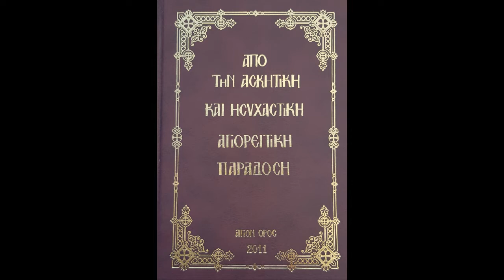23 - Αφιλοχρηματία των πατέρων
ΑΠΟ ΤΗΝ ΑΣΚΗΤΙΚΗ ΚΑΙ ΗΣΥΧΑΣΤΙΚΗ ΑΓΙΟΡΕΙΤΙΚΗ ΠΑΡΑΔΟΣΗ

(Περιεχόμενο εκπομπής:
Περιστατικά
νθ' Αφιλοχρηματία των πατέρων
ξ'  Προσπάθεια προς τους συγγενείς
ξα' Ο παρήκοος φοβάται
ξβ' Πόλεμος και βοήθεια Ιερομονάχου
ξγ' Ο γέρω-Ιωσήφ διώχνει τον πειρασμό
ξδ' Οι δαίμονες εμποδίζουν από τον κανόνα
ξε' Ο πλανεμένος ασκητής
ξς' Υποστολή ευωδίας αγίου Λειψάνου
ξζ' Η ταπείνωση σβήνει πυρκαγιά
ξη' Προσηύχευτο υπερυψωμένος
ξθ' Γέροντας που δαιμονίστηκε
ο'  Ο υποτακτικός που δεν ανέπαυσε τον Γεροντά του
οα' Ρώσσος μοναχός, δια Χριστόν σαλός)

Βιβλίο: Από την Ασκητική και Ησυχαστική Αγιορείτικη Παράδοση. ΑΓΙΟΝ ΟΡΟΣ 2011

Την παραγωγή και εκφώνηση έκανε ο Παρασκευάς Λεκέας για το ραδιοφωνικό σταθμό "Το Φώς" της Ιεράς Αρχιεπισκοπής Κρήτης, 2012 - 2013